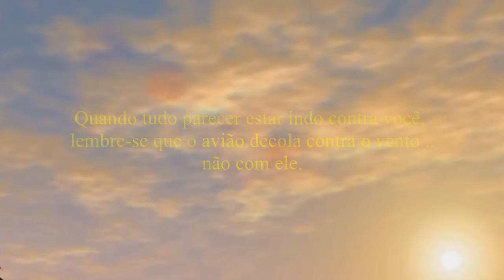Aprenda com os avião, voe alto - Motivação para todos os tipos de sonhos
"E se os imprevistos lhe roubarem o chão, abra as asas!"

É sempre recomendável traçar os seus caminhos, fazer planos e mergulhar de cabeça neles. No entanto a vida é imprevisível e alguma coisa pode sair diferente do planejado. Nesse caso, aprenda a improvisar, tenha jogo de cintura e dê sempre o seu melhor.

Acredite em você, seja você e siga em frente :D

"When everything seems to be going against you, remember that the airplane takes off against the wind, not with it."
"Quando tudo parece estar indo contra você, lembre-se que o avião decola contra o vento, não com ele."